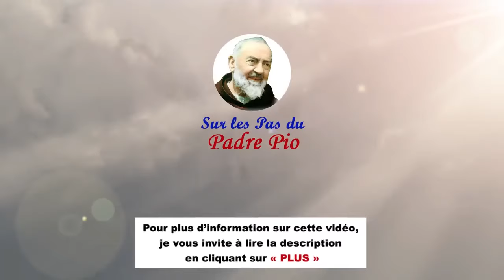5 + 1 recommandations du Padre Pio pour les moments d’angoisse et de douleur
Dans cette vidéo, vous aurez un aperçu des enseignements du Padre Pio sur la souffrance. Ce saint, qui est un guide spirituel pour les temps difficiles et qui a porté héroïquement les stigmates de la Passion du Christ, nous rappelle que la souffrance est une occasion de croissance spirituelle et d'union avec Dieu.
Padre Pio nous dit que nous ne devons pas craindre la souffrance, mais plutôt la considérer comme un privilège. Il nous encourage à l'accepter avec amour, car elle nous rapproche de Dieu.

Padre Pio nous dit également que la souffrance supportée chrétiennement est une source de grâces, nous aide à acquérir des mérites et à grandir spirituellement.
En conclusion, Padre Pio nous dit que la souffrance est un chemin de sainteté. Elle nous permet de participer aux souffrances du Christ.
Chapitres :
01:00 . 1« Ne craignez pas. Au contraire, considérez-vous comme privilégié par Dieu qui vous a trouvé digne de souffrir pour Lui et de participer aux douleurs de l’Homme-Dieu »
04:30 . 2« Plus vous aurez de souffrance, plus vous recevrez d’amour »
Il va même plus loin : de la souffrance acceptée chrétiennement, vont résulter plusieurs bénéfices a) des grâces pour l’Église catholique, pour votre pays, pour votre famille, pour ceux qui vous sont chers ; b) vous acquerrez des mérites : tout sacrifice fait grandir l’âme en proportion ; c) Dieu vous aimera plus car Il verra chez vous une preuve d’amour pour Lui.
11:35  .3 « Dieu vous laisse dans ces ténèbres pour Sa gloire : c’est la grande opportunité que vous avez de progresser spirituellement »
12:44  .4« Dieu veut que votre incapacité soit le siège de Sa Toute-Puissance »
14:16  .5 « Bénissez le Seigneur pour la souffrance que vous avez et acceptez de boire le Calice de Gethsémani »
19:58 .6 « Supportez les souffrances au long de votre vie pour pouvoir participer aux souffrances du Christ. » C’est la conclusion du Padre Pio : il y a un but commun à tous les hommes de bonne volonté : participer aux souffrances du Christ. Dans son Épitre aux Colossiens, saint Paul ne dit pas autre chose : « Maintenant, je suis plein de joie dans mes souffrances pour vous, et ce qui manque aux souffrances du Christ en ma propre chair, je l’achève pour son corps, qui est l’Église. » (Col. 1, 24) Source : Isabelle Warzinczak, site